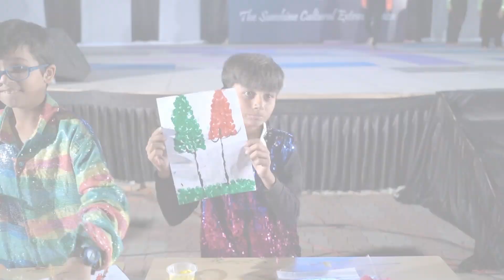BOUQUET OF PERFORMANCE Art | TSIS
🎨 Witness the magic of art unfold! Join us as our talented students showcase their live painting skills in a vibrant cultural extravaganza at The Sunshine International School. 🌟